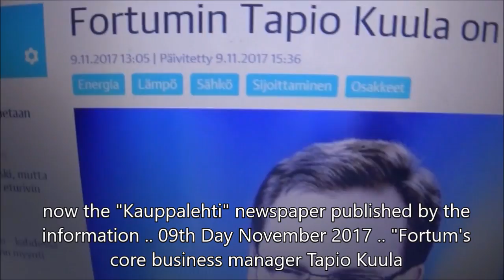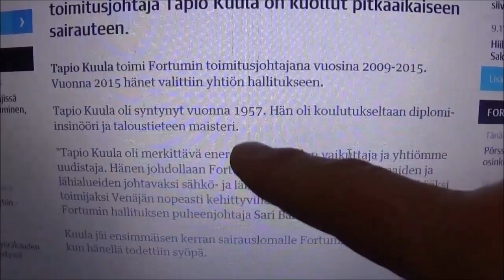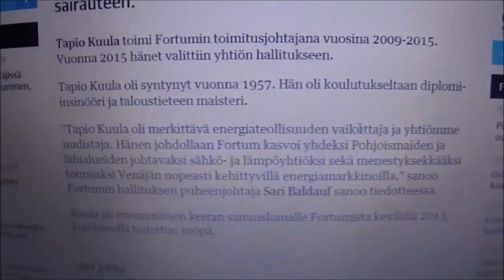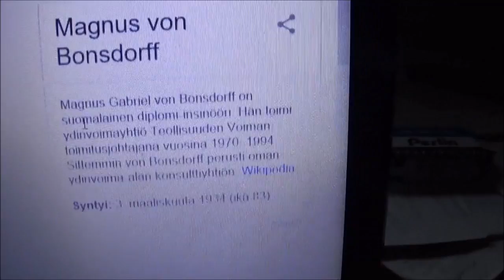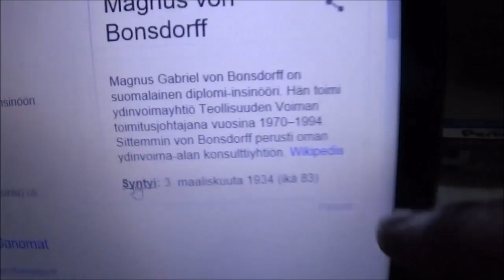Arto Lauri 239 Tapio Kuula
In English